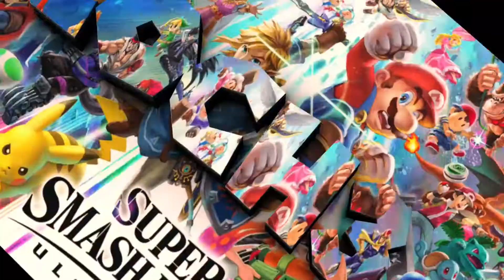TODOS los trajes de samus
Muy buenas a todos...espero estén muy bien.Hoy les traigo un video sobre TODOS los trajes que ha tenido samus a lo largo de la saga ESPERO LES AGRADE. Hay bastante contenido en todas mis redes, así que dale una oportunidad ... También te recuerdo si les agrado el video dejar su poderoso 👍, suscribirse ✨, 🔔activar la campana de notificaciones y DIVIERTANSE.
 beacons.ai/coch3_

Metroid Dread
Metroid zero mission
Metroid 2 samus returns
Super metroid
Metroid prime
Metroid prime 2: echoes
Metroid prime 3 corruption
Metroid prime trilogy
Metroid fussion
Metroid other M
Metroid Dread
Metroid pimball
Metroid Federation force
Metroid Hunters.